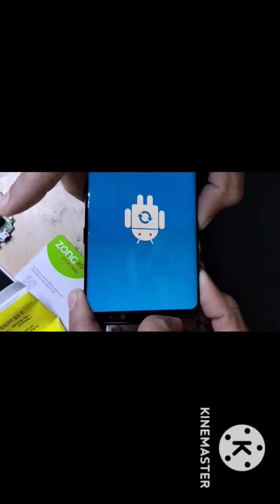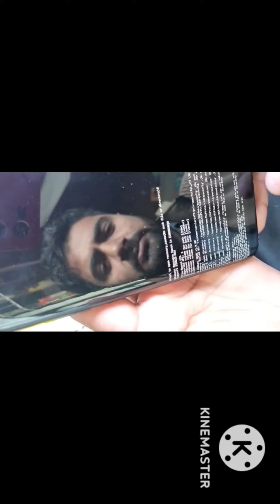samsung s8 hard reset Samsung Galaxy S8 S8 plus pin pattran remove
hi gays you can see this video How to reset Samsung Galaxy S8  S8 plus  soft reset